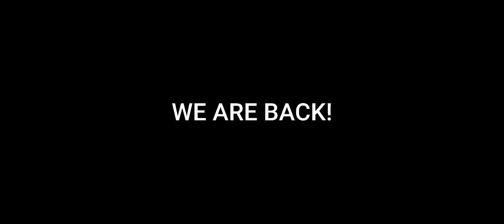Teaser of New Short film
We are Coming Back
Trailor coming soon!